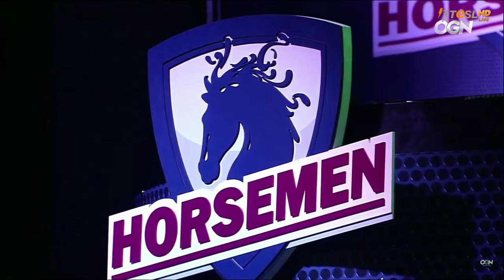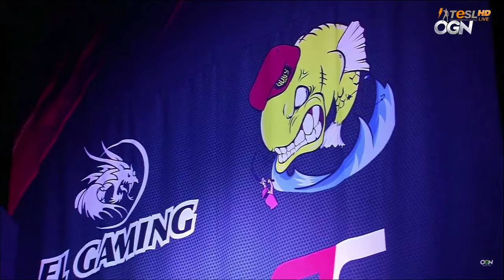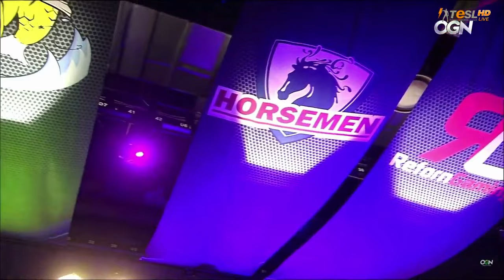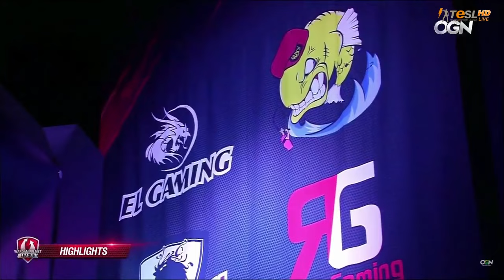[eSports] WGL 亞太盃：黃金級亞洲區 2015 – 2016 第 2 賽季 總決賽 季軍賽 Horsemen vs GOLD BASS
WoT[戰車世界] - WGL 亞太盃：黃金級亞洲區第 2 賽季 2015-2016
總決賽 - 季軍賽
Horsemen vs GOLD BASS